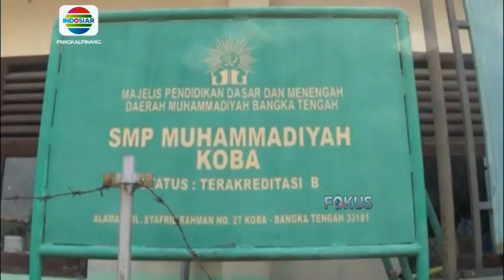KEPALA SEKOLAH SMP MUHAMMADIYAH KOBA MENGANGGAP DINDIK BATENG TIDAK KOMITMEN DENGAN KESEPAKATAN AWAL